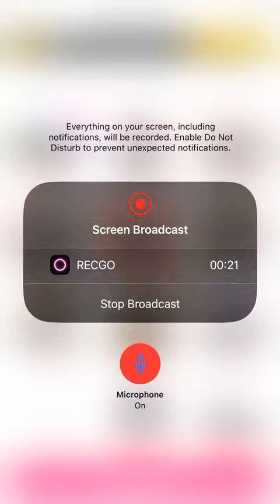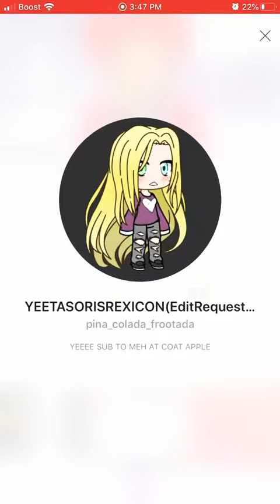Let’s Talk{~re-uploaded because I uploaded the wrong video~}(•Read Desc•)|Coat Apple